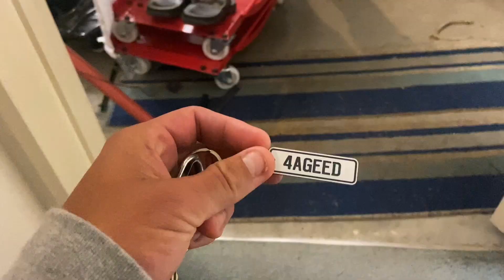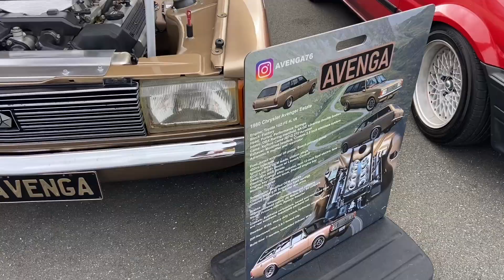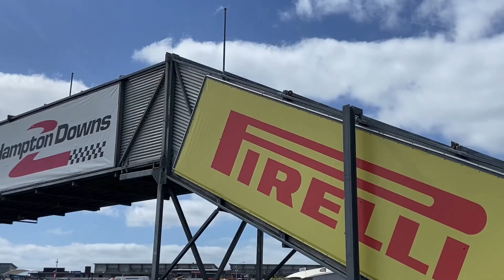Toyota Festival 2024 New Zealand 3/9/24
Toyota fest at hampton down